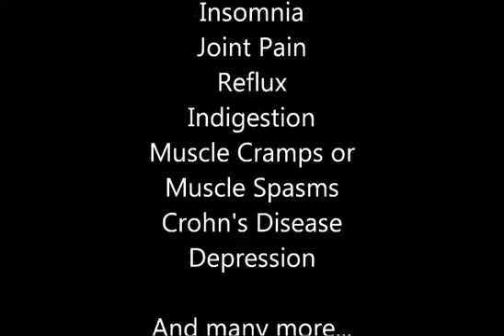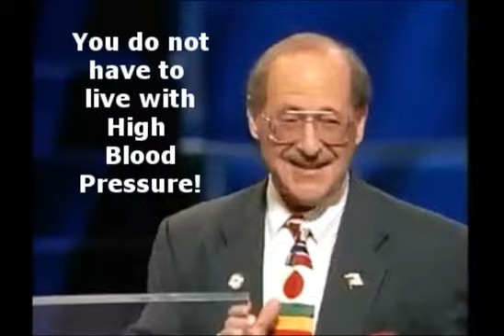I Love Being Healthy I Will Teach you too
What is the Value of Great Heath? It is unlimited.
What is the Value of Financial Wellness? Wellness is the highest value.
What is the price for Spiritual Wellness? It too comes with doing our best!
Be Well Be Happy! There is nothing higher than being happy!
Second there is nothing better than being healthy!
Call me because I love the people that I help because they choose to help themselves.
That is the only way Wellness works. We help others help themselves!